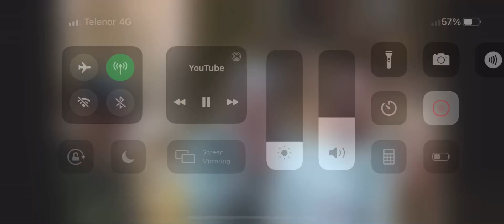DJ Neba - Parovi 9 / Dnevna zurka